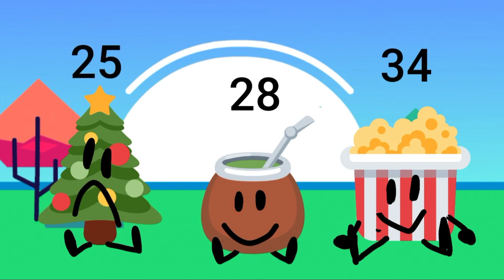WIOLI Season 1 | Full Season!!!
thanks for this um... somewhat successful season of a show, WIOLI s2 will b better lol but anyways, enjoy this certified hood classic B) (Cringe Warning!)